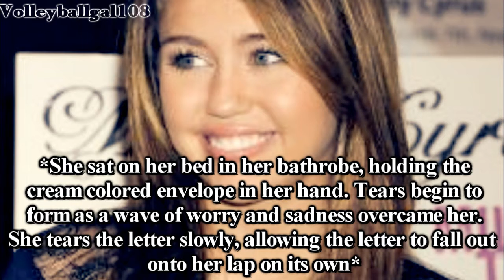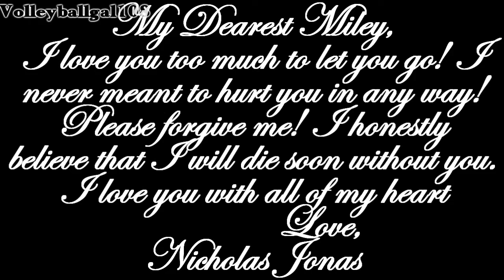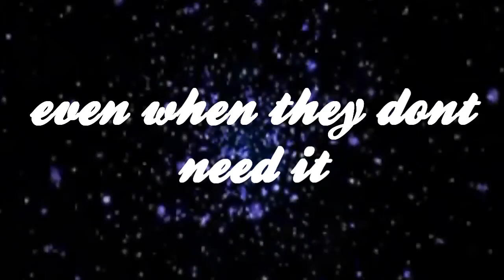Now and Forever Part 11 {Visiting}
Sorry that it took so long! Ive been really busy lately with xxEpicWritersxx and school and stuff. Thank you guys soo much!  XD